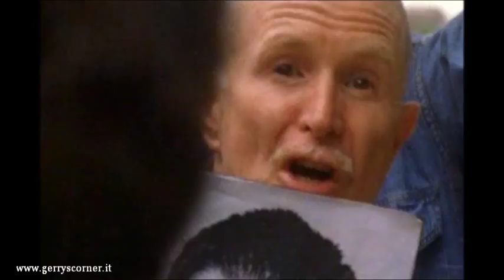Gerard Butler - The Jury Ep. 02 - TV Series Clips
Gerard Butler's clips from "The Jury" TV Series (English version). Episode 2/6

Tutte le sequenze in cui Gerard Butler appare nella serie TV "The Jury" (versione originale Inglese). Episodio 2/6

Per tutti quelli che non capiscono cosa stanno dicendo, qui trovate la trascrizione dei dialoghi